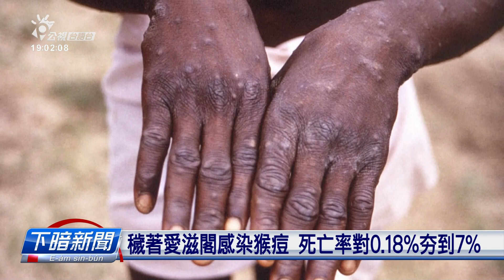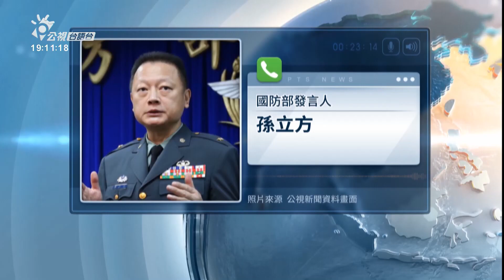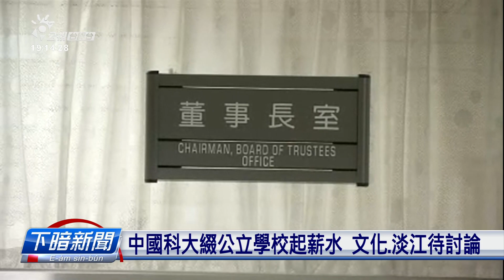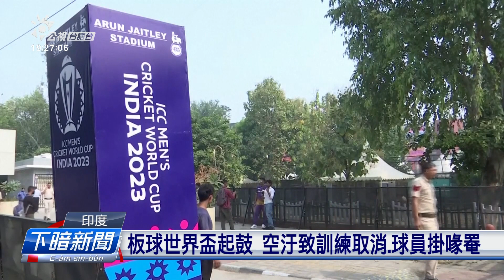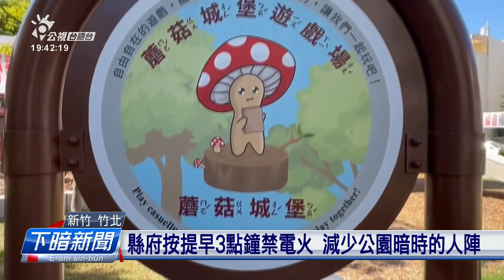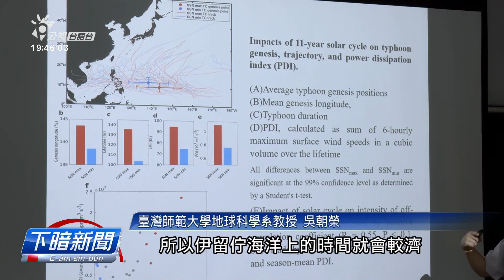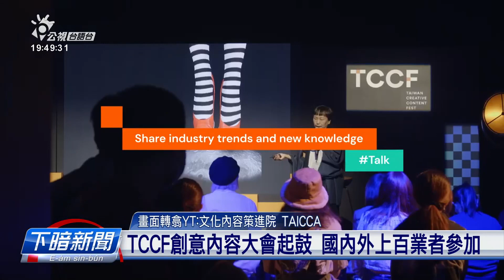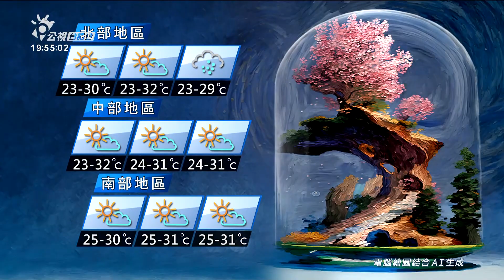20231107 | 公視下暗新聞 | 國內頭一例猴珠死亡 30外歲男性、無注過疫苗